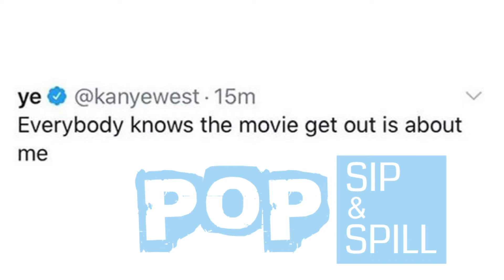Kayne's shocking campaign speech and his cryptic late-night tweets | Pop Sip & Spill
Host: @imluisarodriguez
Show: @PopSipnSpill

This episode was filmed at night when Kanye started his first twitter rant. Since then he has gone on a second rant, AND Kim Kardashian has spoken out. Everything else is on our shows instagram page @PopSipnSpill